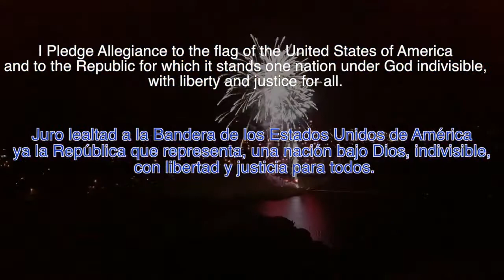CI Live : 9 7 17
CI Live for Thursday, Sept 7th, 2017 with guests from Raiderfest 2017!